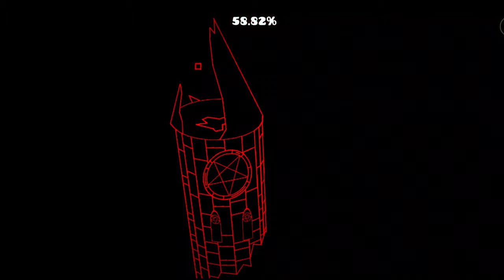NCS Gauntlet 2 | 100% Complete (All levels) | Geometry Dash 2.2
Por fin gente he terminado los 2 Gauntlets de ncs y creanme que a valido la pena jugar cada nivel, la verdad me sorprende bastante como están saliendo los niveles con esta 2.2 😵‍💫 así que espero y les guste